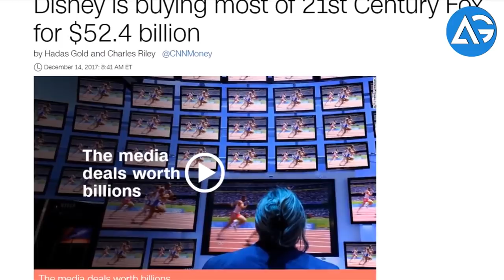कोन कोन सी मूवी के राइट्स है ( Disney ) के पास { Explain in Hindi } AG Media News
The $52.4 billion deal will combine two of the biggest players in Hollywood.

The sale represents a remarkable turn in the career of octogenarian mogul Rupert Murdoch, who is cashing out after building a major media empire. For its part, Disney (DIS) is adding even more prime entertainment assets to an already swollen portfolio as it battles upstart streaming services that have undercut the traditional cable subscription model.

In addition to 21st Century Fox's movie studio and regional sports networks, Disney is buying cable channels FX and National Geographic. Disney will also get Fox's stakes in Hulu and European pay-TV provider Sky (SKYAY).

Prior to the deal closing, 21st Century Fox (FOX) will separate the Fox broadcasting network, Fox News Channel, Fox Business Network, and some national sports networks into a new company that will be spun off to its shareholders. The remaining properties would ideally in the coming years merge with News Corp., from which they split in 2013, Murdoch said on Fox Business Thursday morning.

Disney, which counts ESPN among its crown jewels, has suffered as consumers switch off their TVs and spend more hours watching streaming services such as Netflix (NFLX) that are distributed directly to consumers.

The deal allows Disney to expand its content, especially for streaming services. In addition to a majority stake in Hulu that it will have once the deal closes, Disney is preparing to launch two separate streaming services, one for sports and another focusing on entertainment. And it is pulling its content from Netflix in preparation for the launch. Adding Fox's television and movie studios and the content they own means adding to the stable of must-watch content it can offer directly to consumers -- and that streaming competitors can not.

There are also important international assets involved. Fox is in the midst of a lengthy regulatory review in the United Kingdom to take over the rest of the satellite broadcaster Sky it does not already own. In the announcement, Disney and Fox said "21st Century Fox remains fully committed to completing the current Sky offer and anticipates that, subject to the necessary regulatory consents, the transaction will close by June 30, 2018." Disney would then assume full ownership of Sky as long as Fox's transaction is completed before Disney's.

As the two companies work to complete the deal and Disney works to integrate its new assets, Bob Iger, who had been expected to retire, will remain as chairman and CEO of Disney through 2021.

Speaking on Fox Business Thursday morning, Murdoch said he made it a condition of the deal that Iger would stay on.

"The acquisition of this stellar collection of businesses from 21st Century Fox reflects the increasing consumer demand for a rich diversity of entertainment experiences that are more compelling, accessible and convenient than ever before," Iger said in a statement. "We're honored and grateful that Rupert Murdoch has entrusted us with the future of businesses he spent a lifetime building."

There had been some reporting that Murdoch's son James, currently CEO of 21st Century Fox, would move over to Disney in a high level role and as a possible successor to Iger. But in a conference call with investors on Thursday morning, Iger said there are no immediate plans for James Murdoch.

In a statement of his own, Murdoch said, "I'm convinced that this combination, under Bob Iger's leadership, will be one of the greatest companies in the world. I'm grateful and encouraged that Bob has agreed to stay on, and is committed to succeeding with a combined team that is second to none."

**ChannelDescription **

1 LIKE = More Motivation!